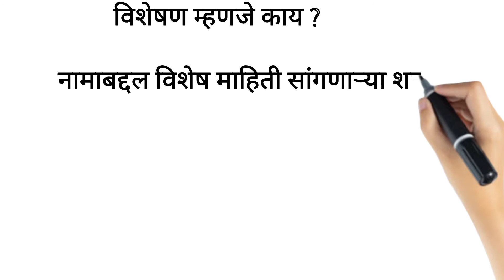विशेषण म्हणजे काय ? what is Adjective ?in Marathi